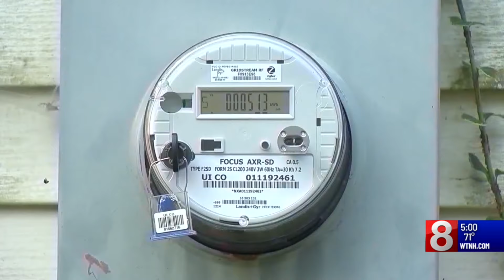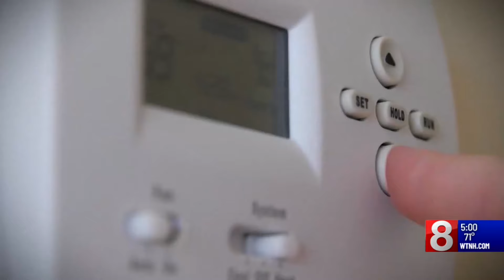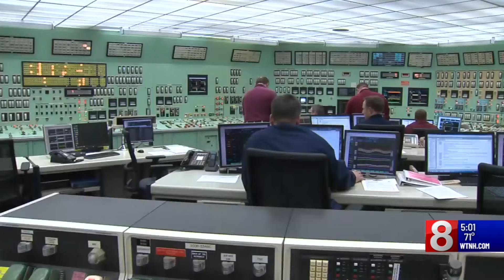Connecticut Republicans call for special session to address soaring electric bills